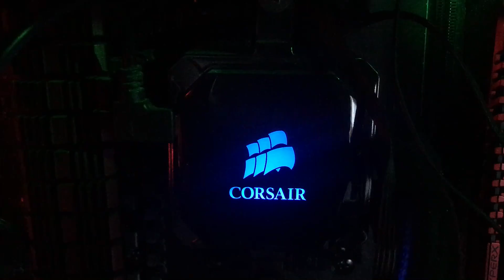Corsair H100İ Led Color